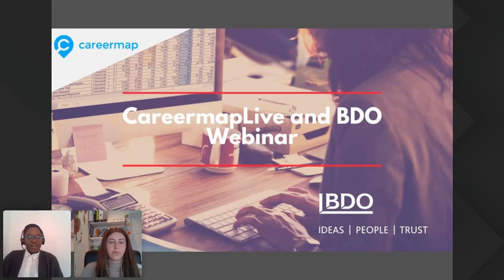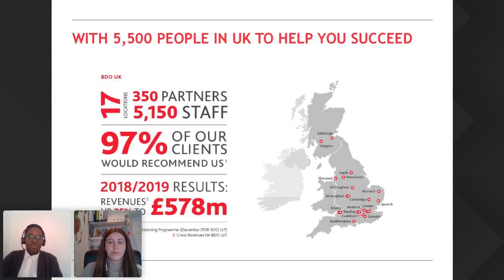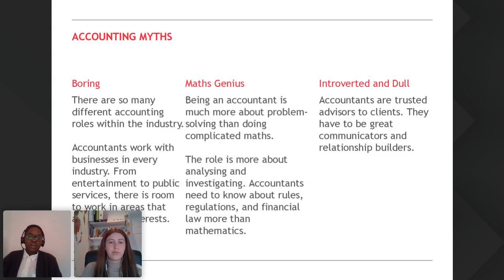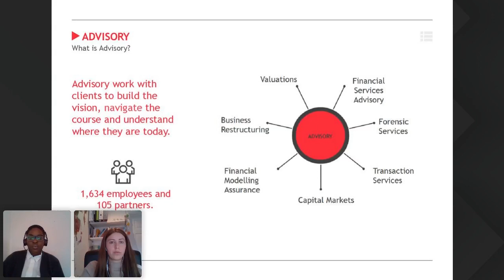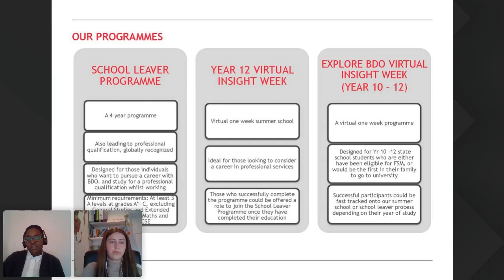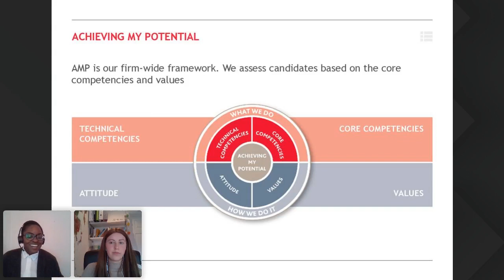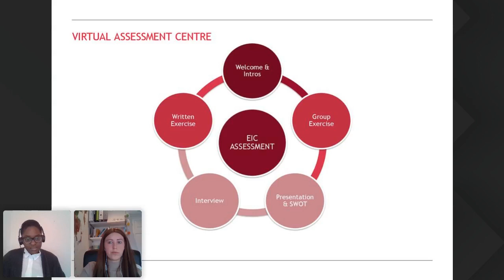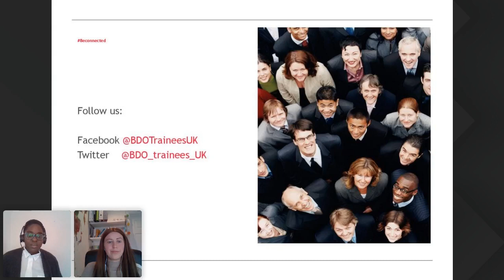CareerMap & BDO: Unravelling the Mysteries of Accounting as a Profession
Hosted by BDO Early in Career Assistant Manager Aishat Ola-Said and aimed predominantly at Careers Advisers, this webinar delves into:

- The many different avenues a career in accounting can offer
- Why the school leaver apprenticeship pathway offers an unparalleled career kick start
-The myths surrounding a career in this field (it’s not just about number crunching and it’s not boring!)

BDO Audit trainee Gemma Youngman shares her experience of joining the firm straight after school and why an apprenticeship has been the best choice for her.

An overview of BDO and the apprenticeship opportunities available across the UK is also provided.